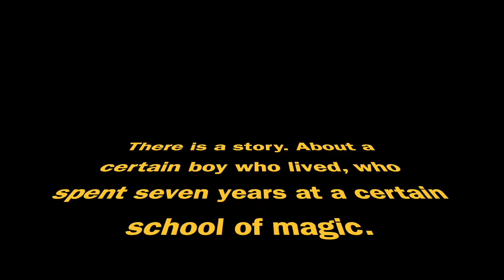Holy Cross College 2022 Senior Plays Trailer